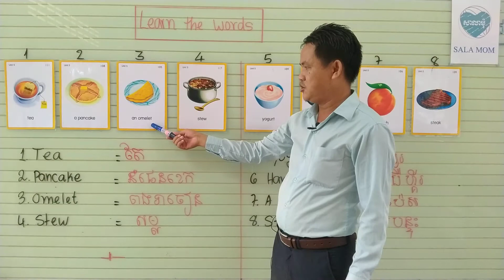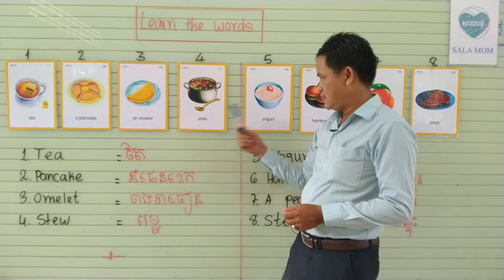Learn the words